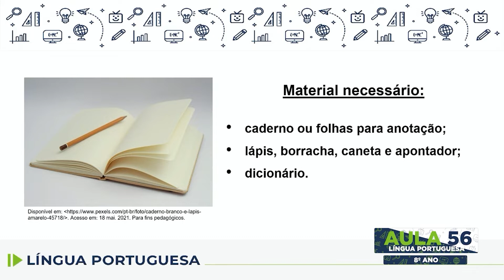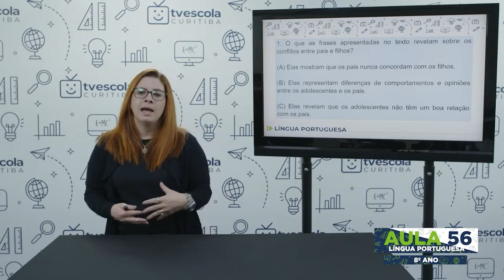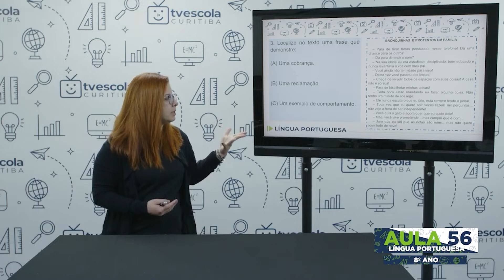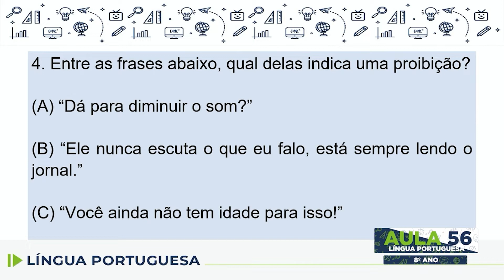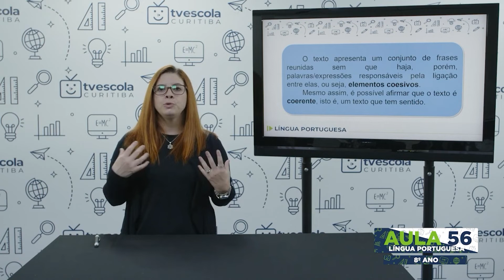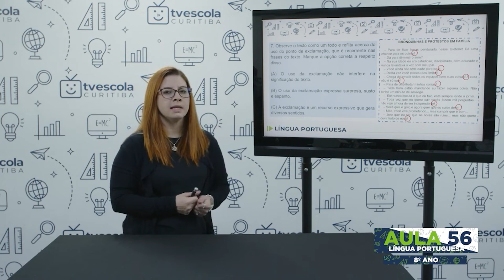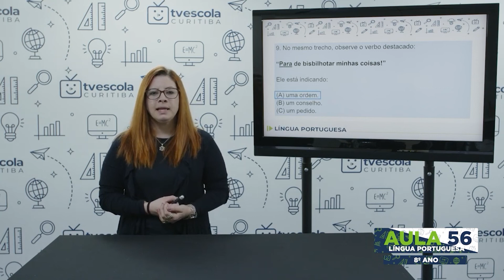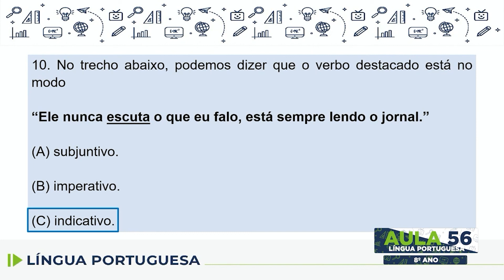Língua Portuguesa - 8.º ano - aula 62 - 17/10/2022